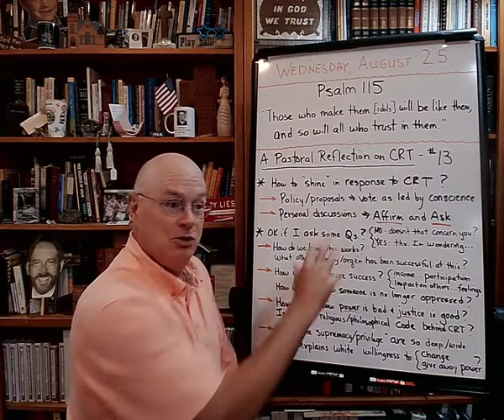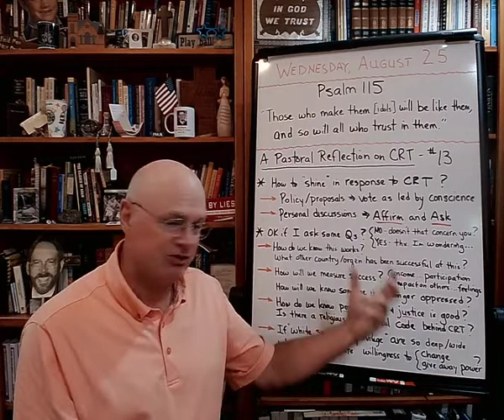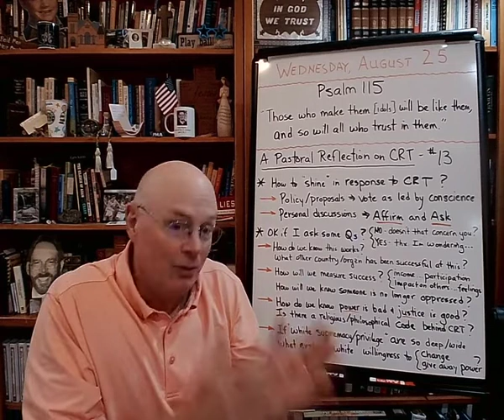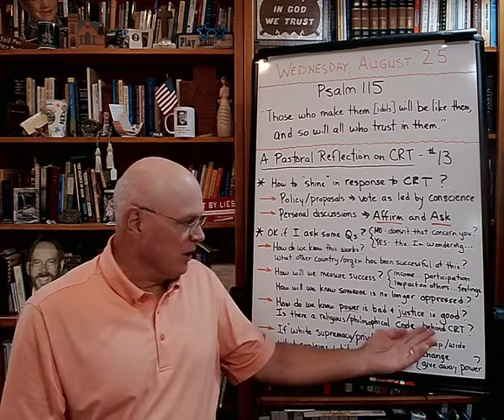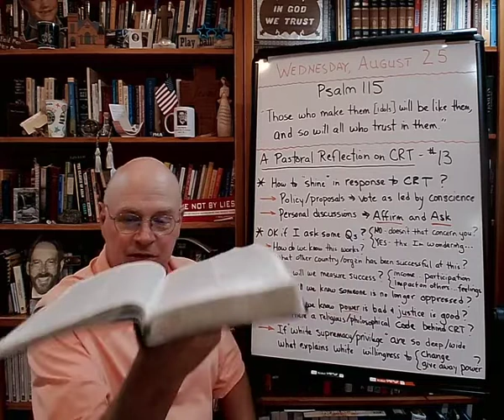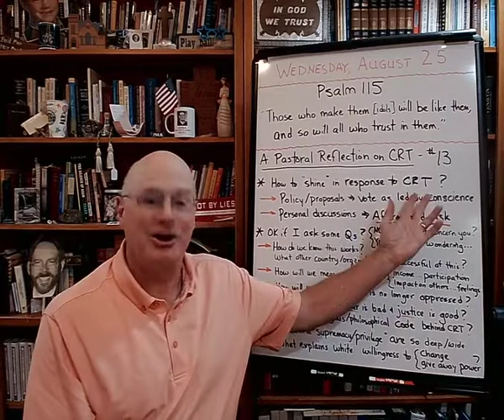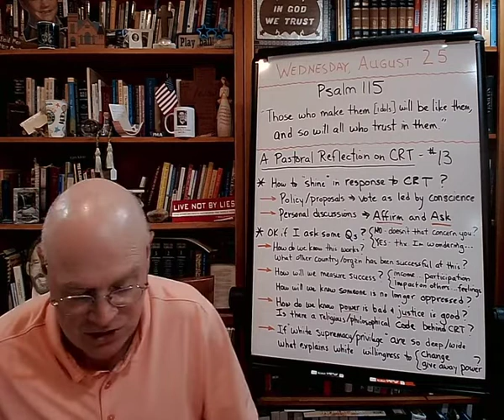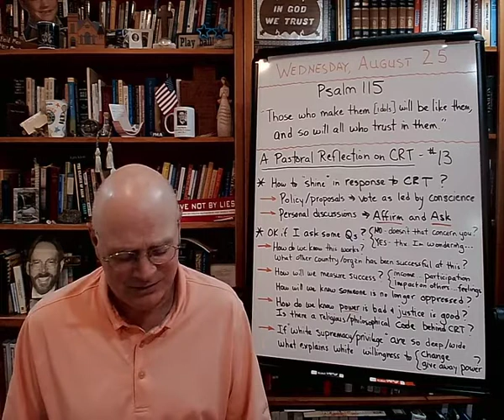Replay - A Pastoral Reflection on Critical Race Theory (#13) - August 3, 2022